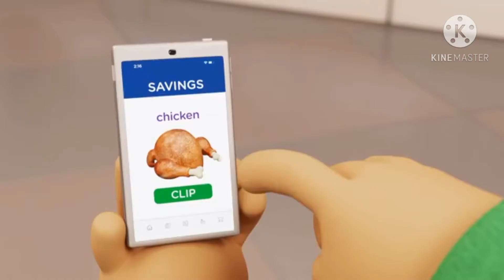Kroger commercial but it doesn't make sense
Ayo wtf

kroger ad meme,
kroger ad but,
kroger ad low,
kroger ad grubhub,
kroger ad original,
kroger ad preview,
kroger advertisement,
kroger adds,
kroger ad 2020,
kroger ad get low,
kroger ad animation,
kroger baby ad,
kroger clicklist ad,
kroger ad for next week,
kroger sales ad for this week,
kroger ad get low commercial,
kroger ads for this week,
kroger ad low song,
kroger get low ad,
kroger weekly ad for next week,
new kroger ad,
kroger ad on tv,
kroger ad preview 11/18,
kroger ad preview 11/18/20,
kroger ad preview 11 11 20,
kroger ad preview 11 4 20,
kroger ad preview 11/11,
kroger ad preview 11 6 19,
kroger ad sneak preview,
kroger ad song,
kroger ad tv,
kroger ad video,
kroger ad workout,
kroger weekly ad,
kroger ad youtube